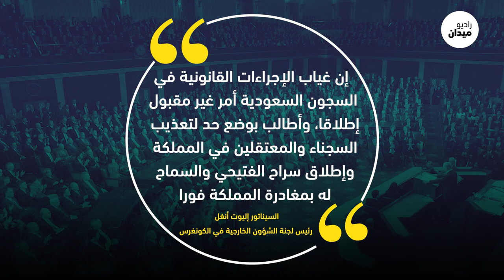الكونغرس الأمريكي يصعد لهجته ضد محمد بن سلمان